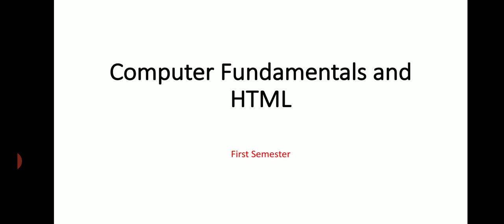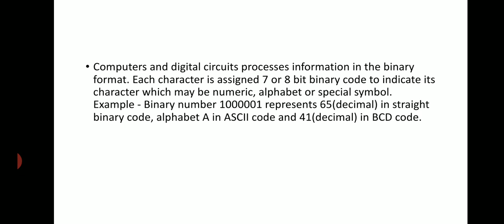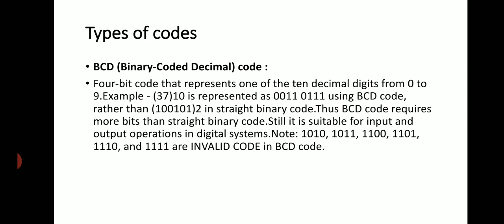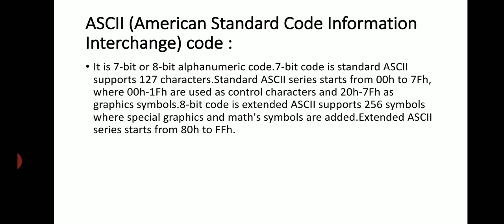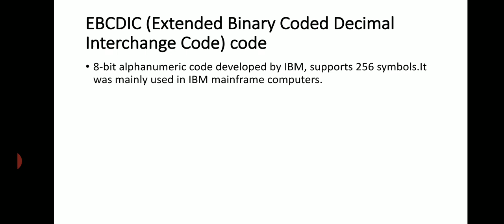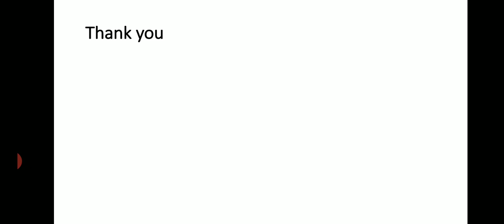Computer Fundamentals and HTML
Digital Codes